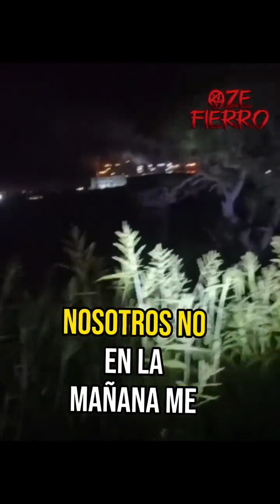El caso aterrador de "El flaco" de Escuinapa, vendió su alma al diablo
vendió su alma al diablo y ahora no puede huir de su destinó.